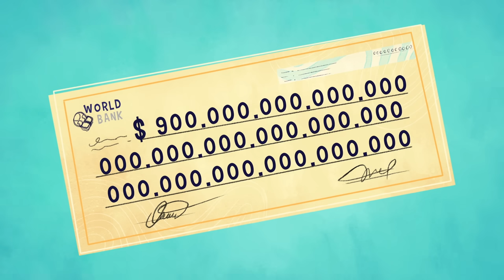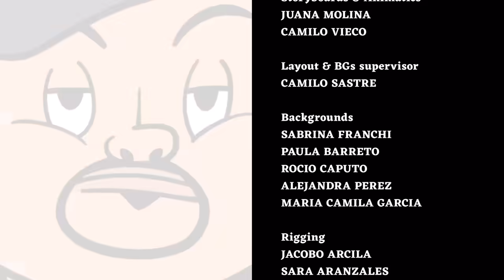Fluffy Bits Season 3 Episode 14 | Gabriel Iglesias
A Prince hired me to go the Middle East